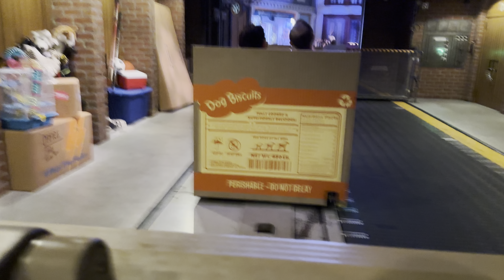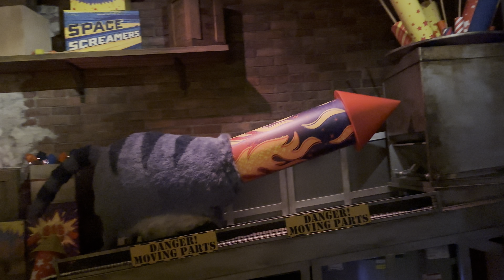The Secret Life Of Pets: Off The Leash Ride 8/2/2024 Part 1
This is me at Universal Studios Hollywood and The Secret Life of Pets: Off The Leash Ride at Pets Place .